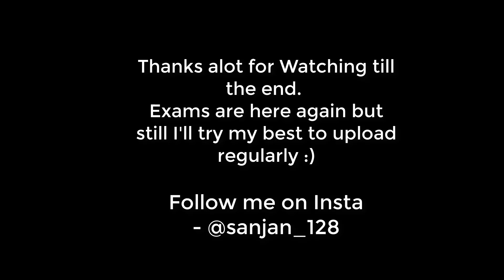ZAYN - I Don't Wanna Live Forever (Solo Version Cover by Sahil Sanjan)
ZAYN - I Don't Wanna Live Forever (Solo Version Cover)
Here's the version I'm sure most of you haven't heard of.
Zayn had actually recorded a solo version of the song at first with a different second verse than the one with taylor.

Instrumental taken from "JustAcoustic"